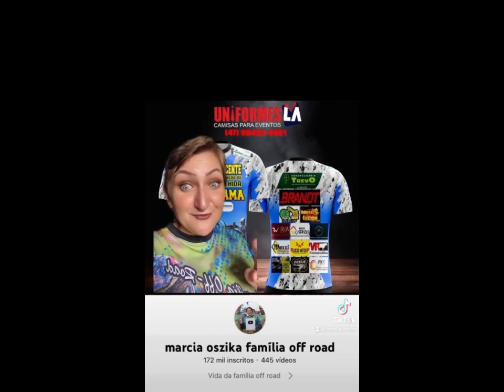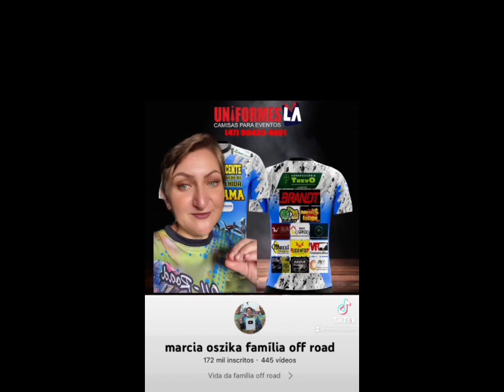1°Trilha Jack Lama, vídeo 03,Quitandinha,neutro Paraná,20/03/2022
neutro